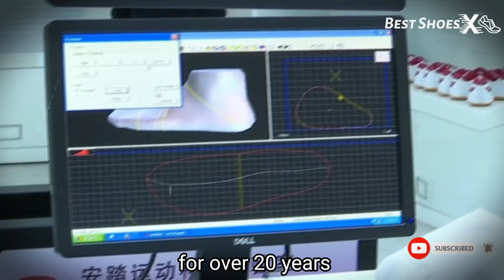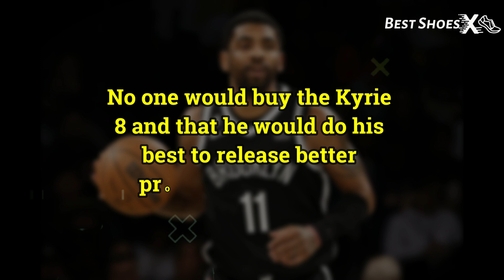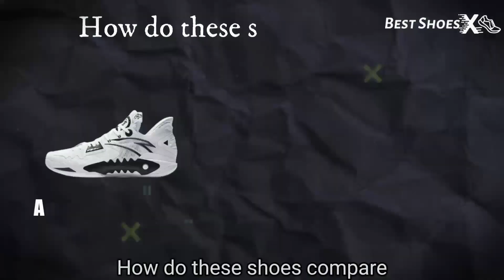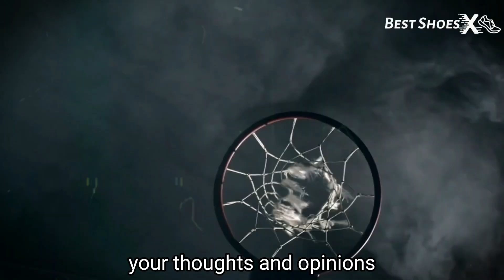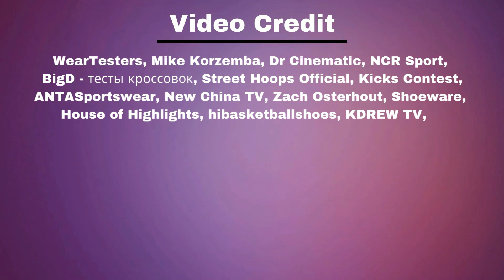Kyrie Irving x Anta Shock Wave 5 Best Basketball Shoe Review: The Shocking Truth Description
In this video, you will learn the shocking truth about the Anta Shock Wave 5, the shoe that Kyrie Irving has been wearing lately. You will find out why Kyrie is unhappy with his Nike signature shoe, the Kyrie 8, and why he is experimenting with a Chinese brand shoe. You will also discover how the Anta Shock Wave 5 performs on the court, and how it compares to the Kyrie 8 or other Nike shoes. You will get to see the features, benefits, and drawbacks of the Anta Shock Wave 5, and whether you should try it out or not. This video is a must-watch for any basketball fan or sneakerhead who wants to know more about Kyrie Irving and Anta. Watch it now and be amazed.

🔗 Check out more articles on our website to explore more options

We value your feedback and will promptly address any issues.